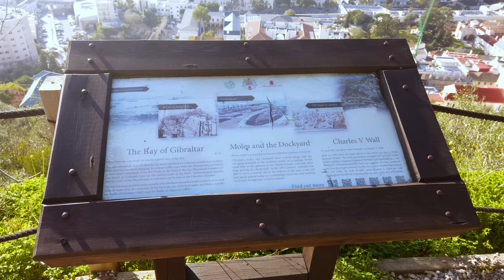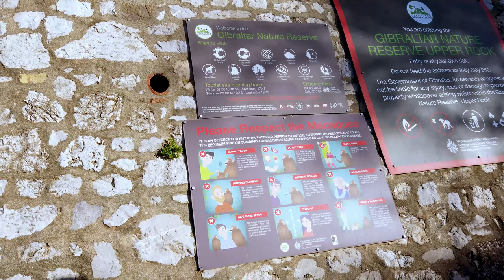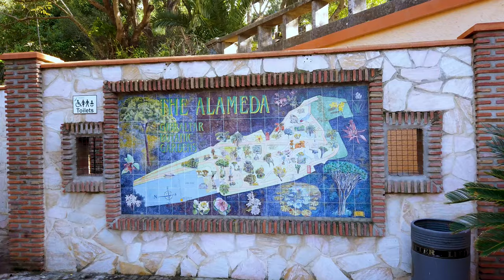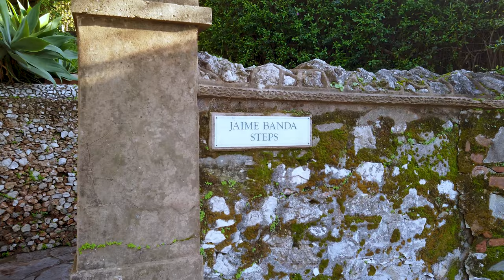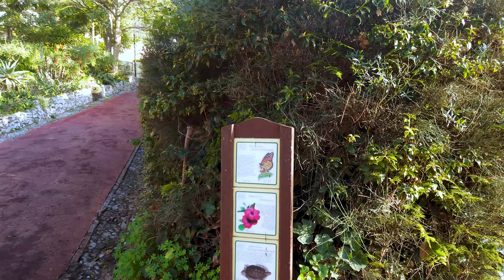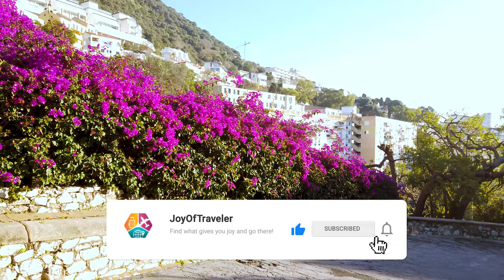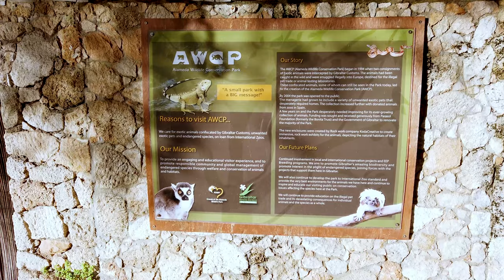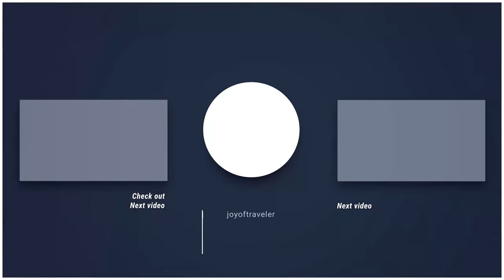The Beauty of GIBRALTAR Botanic Gardens & Nature Reserve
Join me on a journey to Gibraltar's most beautiful destinations - the Gibraltar Botanic Gardens & Nature Reserve.
Surrounded by the stunning Mediterranean scenery, these lush gardens are home to an array of exotic plants, flowers and trees from all over the world. From the fragrant Bougainvillea Walk to the tranquil Palm Grove, we'll discover the rich biodiversity of this unique garden.
⭐ VISIT GIBRALTAR! ⭐

Timeline Links:

0:00 - Intro
0:49 - Gibraltar Cable Car
2:04 - Devil's Gap Road
2:40 - Gibraltar Nature Reserve
4:07 - Devil's Gap Battery
5:08 - Gibraltar Botanic Gardens The Alameda
29:05- Outro